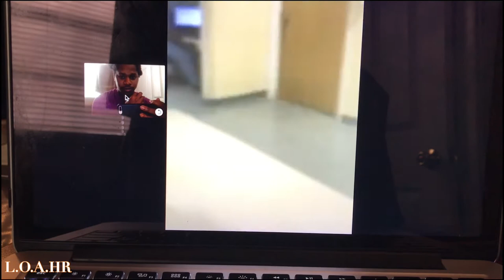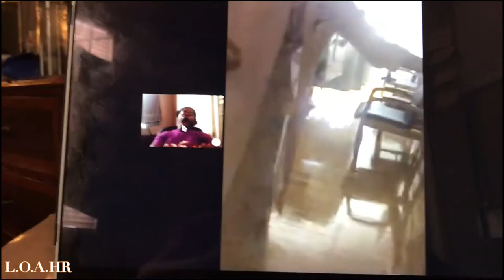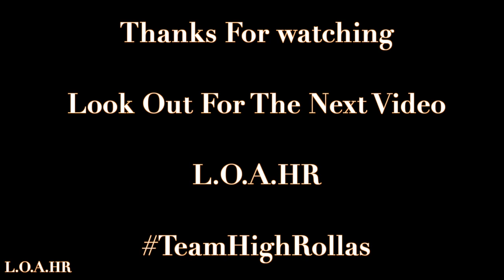Pregnancy Cravings (Cooking W Martain ) LOAHR / Vlog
L.O.A.HR